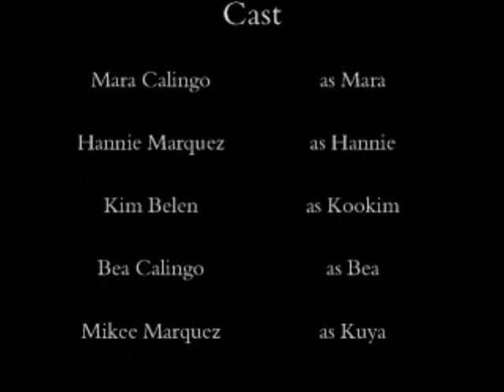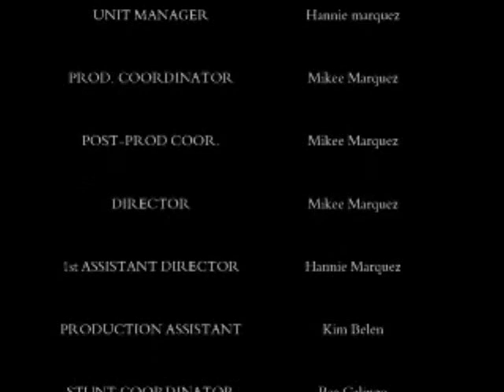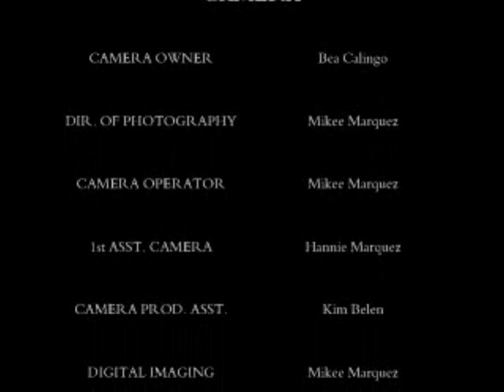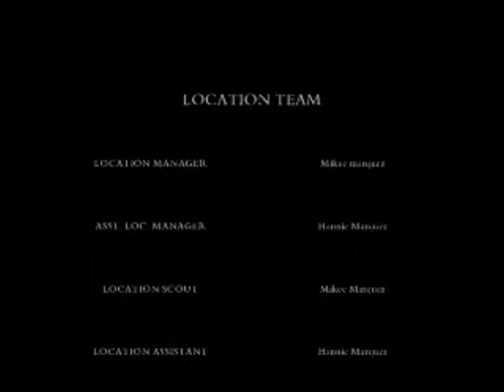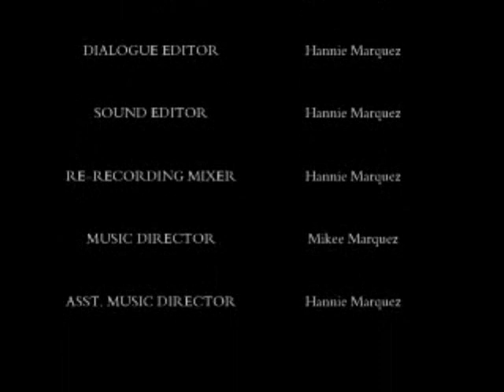The Homey Side (Filipino short film) Part 2 of 2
Bello Production
Presents
THE HOMEY SIDE
A short HORROR/COMEDY film about 5 cousins deciding to sleep over one night, not knowing that a psycho killer is on the loose nearby.

The picture is a commentary on the currently flawed state of the horror movie industry in the Philippines. Scary movies like other genres of film in the country all follow sets of storyline, script, editing, pretty actors, and action cut formulas which cater to the public/masses. This consequently reveals a feeling of "I've-seen-this-before", as much of the film elements presented to the audience seem to be all too repetitive and predictable. Money-making at its best -- sacrificing artistic quality to that which incites popularity and fills up movie houses.

Homey Side is a response to what I believe is a faulty formula-ridden Philippine film industry. Several elements have been purposely mimicked from local films. The plot copies the common problem-rising-apex-falling formula with the film's finale as a mockery to the supposedly unpredictable and shocking (but failing) ending of common Filipino horror films.

First and foremost, the title... Secondly, actors used are normal people who have had no acting experience -- this says a lot about the industry's good-looking yet ... actors. Sounds/sound effects/music used were exaggerated and borrowed from US-based composers. Some suspense shots followed the same horror recipe. No script was created in the pre-production. Dramatic effects were purposefully made to be both scary and funny. Lastly, editing and production problems in props, lighting, and camera shots were intended.

Making a mountain out of a molehill, the Homey Side wanted to inflate a common event in our family into a shocking/comical episode for the purpose of deriding the all too familiar Filipino horror film industry.

Enjoy and laugh! This was supposed to be funny.
Starring: Mara Calingo, Bea Calingo, Kim Belen,  Hannie Marquez, Mikee Marquez
Director: Mikee Marquez

CAMERA USED: Sony Cyber-shot 10.1 MP Steady Shot DSC-W180